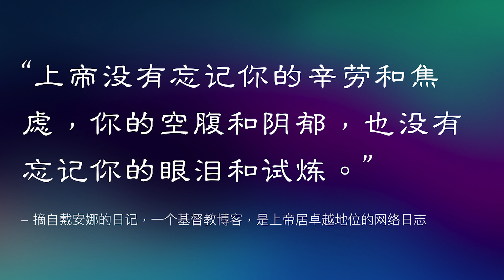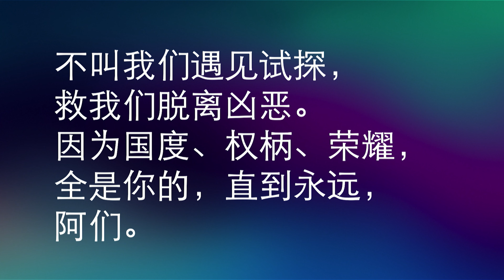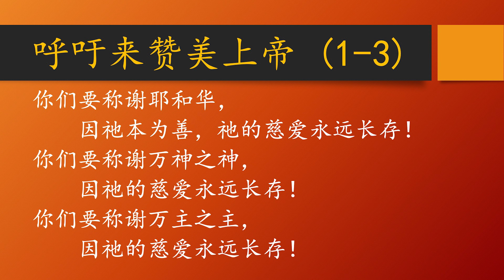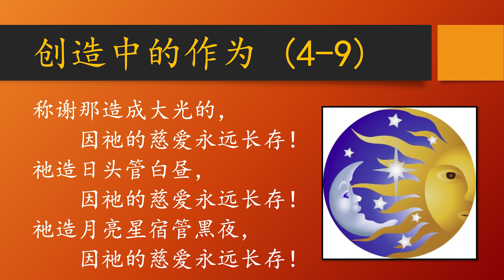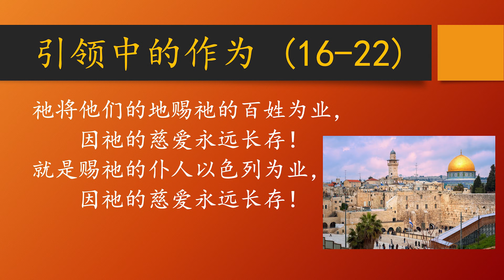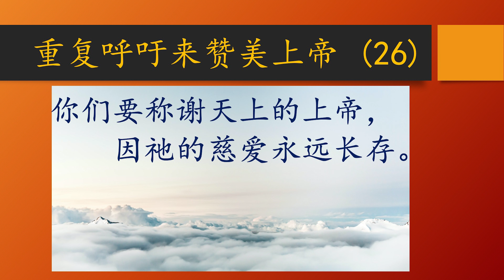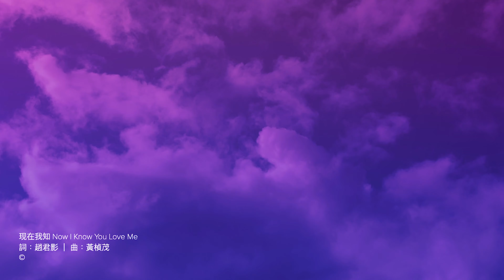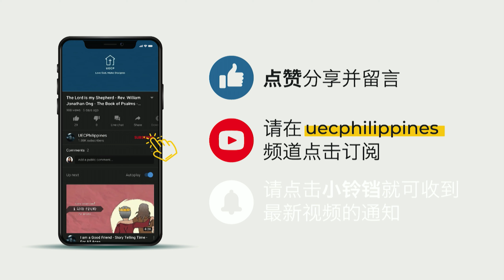上帝的慈爱永远长存 - 許书义牧师 - 诗篇 - September 26, 2021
人生虽有许多困惑、苦难、不如意和未知的事情，但我们当晓得上帝的慈爱永远长存。因此我们要向上帝过一种存感恩赞美的人生。

00:00:00 序乐
00:01:43 宣召
00:02:25 赞美诗
00:07:28 祷告
00:11:08 献诗
00:15:41 信息
01:01:36 回应诗
01:06:35 祝福